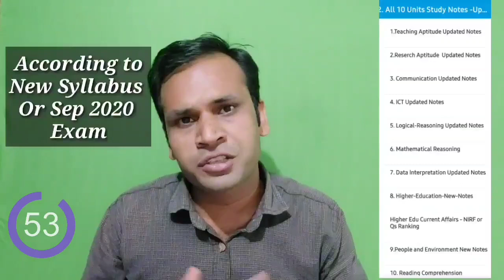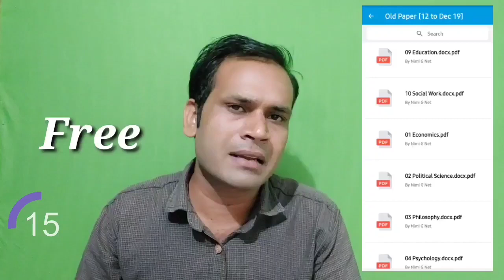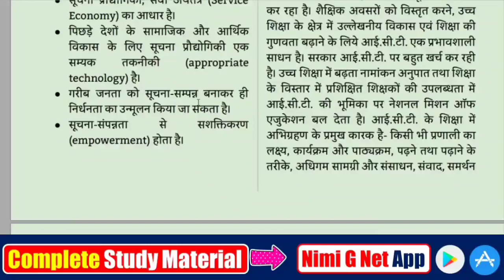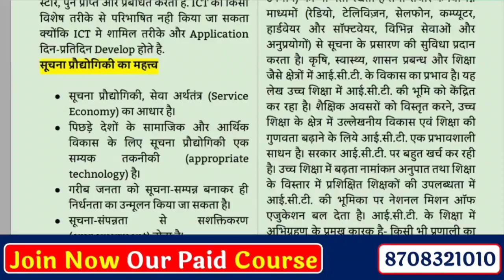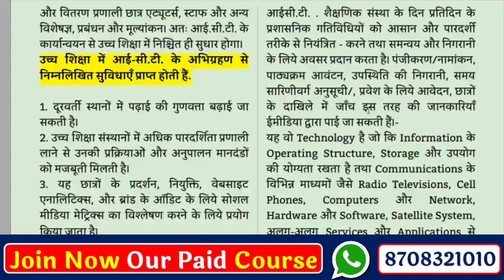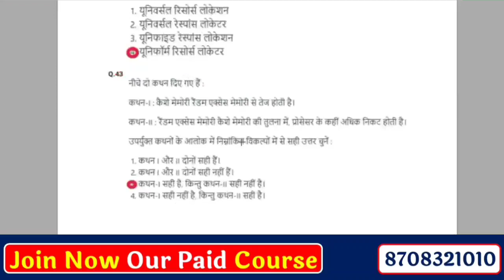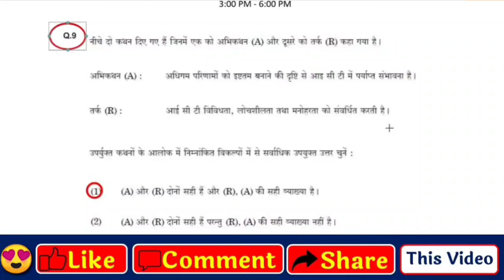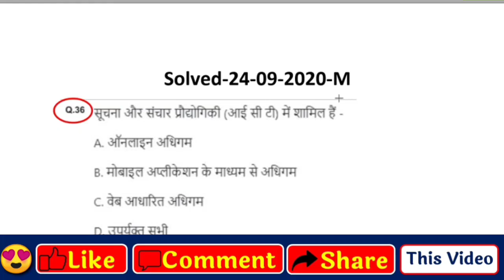Nta Ugc Net Paper 1 -ICT- What is ICT and Role of ICT in Higher Education #9